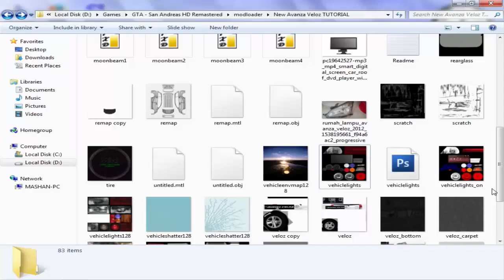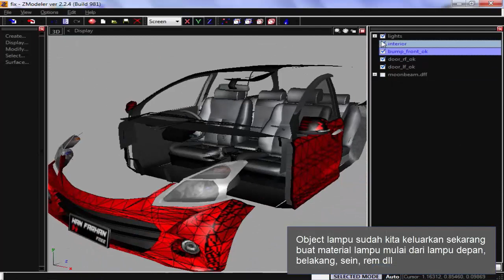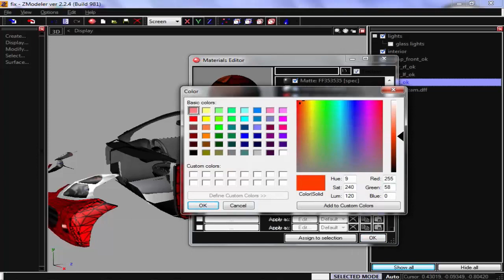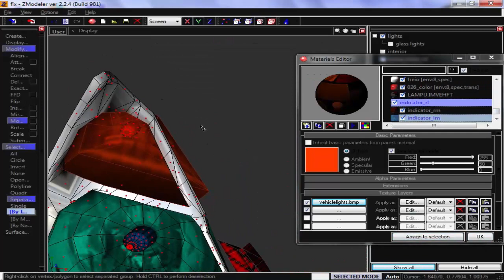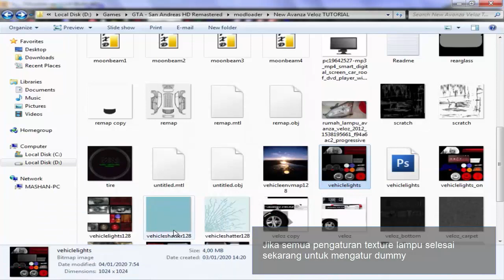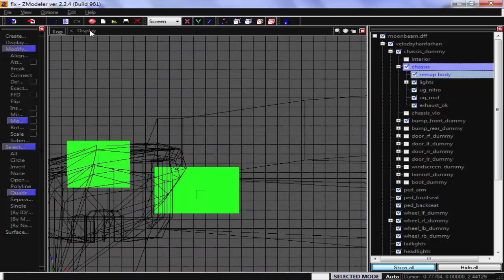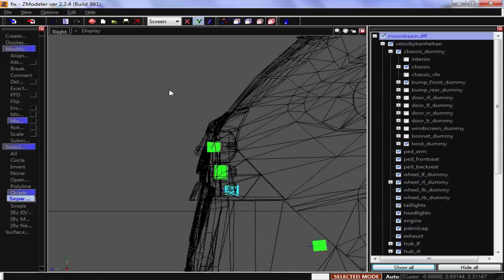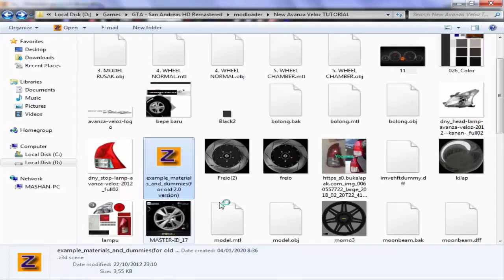TUTORIAL ADAPT IMVEHFT FOR CARS GTA SAN ANDREAS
Check details about me here!

Selamat weekend semuanya! ayo pasti ada yang weekendnya gak kemana-manakan? dari pada bingung mau ngapain lebih baik belajar modding bareng Han Farhan lagi, karena kali ini ada tutorial terbaru yaitu adapt  Imvehft gta sa.

ImVehFt akan membuat mod kendaraan kalian lebih realistis dengan adanya lampu sein, mundur, jauh dan kabut, untuk caranya sangat mudah kalian bisa langsung tonton video ini dan Jangan lupa untuk LIKE dan SUBSCRIBE channel Han Farhan agar selalu mendapat update video terbaru dari saya. terimakasih.

KALAU BELAJAR JANGAN DI SKIP-SKIP

Tools
► ZModeler2
► TXD Workshop